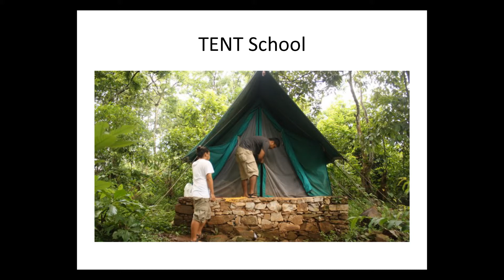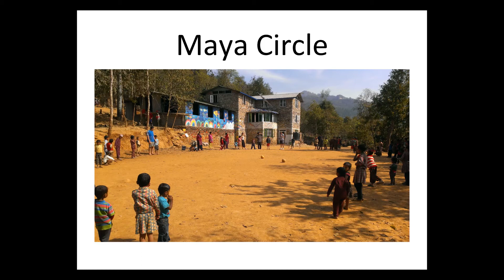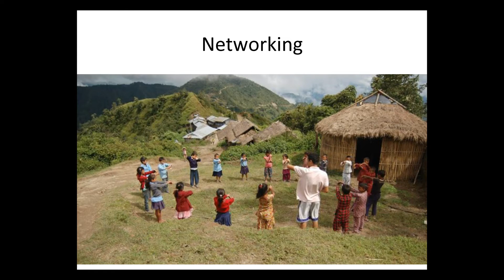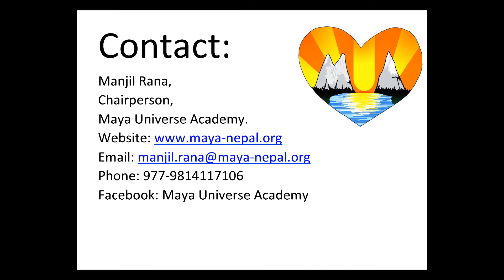Manjil Rana, Education Powered By Gift: The Story of Maya Universe Academy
Manjil Rana was educated at St Xavier's School in Kathmandu, Mahindra United World College in Maharastra, India, and College of the Atlantic in Maine, USA. He left his life and studies in the States to start Maya Universe Academy (MUA), a free school in his village in Udhin Dhunga of Tahanu District in rural Nepal.

Today, Maya Universe Academy, the first and only free educational institute in Tanahun District, Nepal, promises high quality, cost free schooling.  Since 2010, Maya Universe Academy has become a vital member of Udhin Dhunga, contributing whole-heartedly to the betterment of its people, culture, and society. Inspired by our gracious supporters and friends, Maya Universe Academy continues to educate and inspire our students and their families. The community recognizes the power of education, and our school continues to expand as we accept new students, teachers, and volunteers.